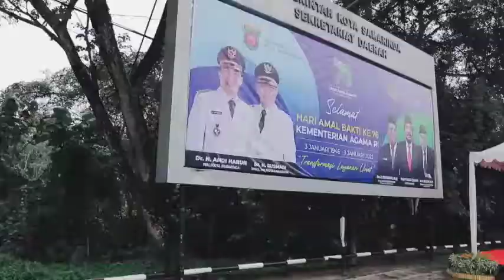Wali Kota Jadi Inspektur Upacara Hari Amal Bakti ke 76 Kementerian Agama